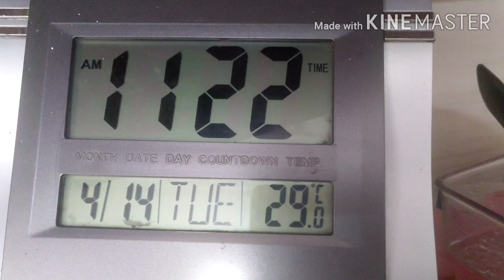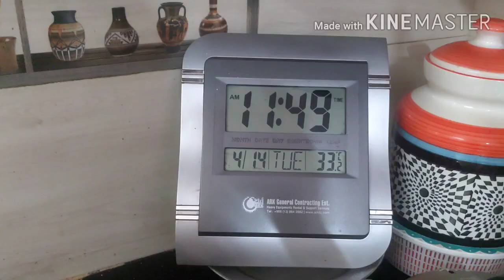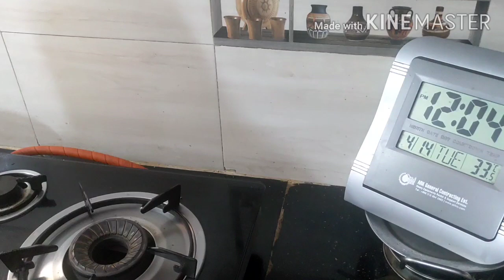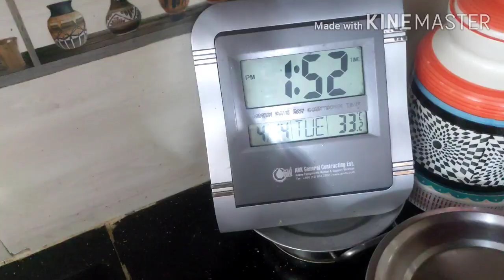தமிழ் புத்தாண்டு 2020 | Tamil New Year 2020 | Lunch & Pooja at Home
Tamil New Year 2020 celebration at home with special lunch and pooja.